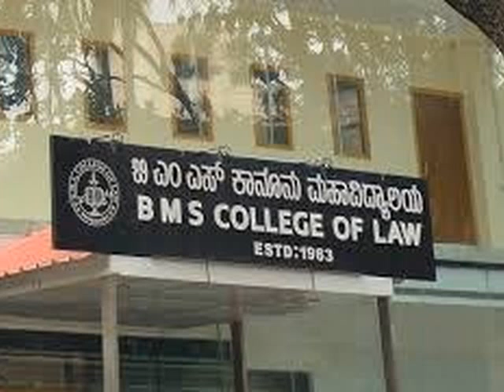!^^ 7259540249 @ Direct admission in BMS institute of technology (BMSCE)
Exploration of Career Opportunities
Assistance on Decision Making
Designing the right career path for you
In today's competitive world both students and parents are under pressure for obtaining admission in colleges on time. In addition to that there are lots of unreputed, unrecognized colleges, where students are tricked to join, spoiling career prospects and important years of the student life. Admission Bangalore have a network of top institutes in every category, be it in engineering, law, management or IT, these are the institutions students dream to join and these are the institutes we help place our students.
From training the students to score in test assessments, to filling up forms for admission, we aid them. We guide students into proper channels for getting financial aid. It empowers students by giving them up to date information on latest job trends , top colleges and supports them in admission procedure providing them guidance in all necessary aspects from career counseling ; towards enrollment, educational finance, assessment, accomodation for the period of education etc.
We understand that education determines the career and future of student; therefore, we serve to put them in the right path so students attain success in their academic and professional life. Besides helping students and parents, we help educational institutes to acquire an interested bunch of students with potential to excel in the chosen course.
With our mission to be recognized as one of the most reliable names in promoting and assisting the prestigious and recognized educational Institutions in India for exploring, broadening their markets and expanding opportunities, hence automatically will result in providing highest quality information, support and services to the student-society, keeping in tune with our ethical values, objectives, policy and integrity. We have envisioned reaching out to every student and promoting education by working as committed facilitators who build bridge between aspirations and achievements thus helping students to choose the right career pathway. Having the best consulting team with their prior knowledge in working educational institutions and also the requirements of students, we can correlate and give proper advice on the exact option and course to be taken up. As a Complete-solution based and a flawless educational consultant, we can show you a right way to a bright future.
We have a reputation of being one of the leading educational consultants. This is so amongst students, parents and indeed, the Universities. We are happy to be of service if one wants to climb up corporate ladder from the days of educational career.
The higher secondary examination of the Indian school Certificate Examination which is equivalent to 10+2 Higher Secondary Examination after a period of 12 years study, the last two years of study comprising of Physics, Chemistry, Biology and Mathematics or any other elective subjects with English at a level not less than core course of English as prescribed by the National Council of Educational Research and Training after the introduction of the 10+2+3 years educational structure as recommended by the National Committee on education OR other qualifications as recognized by Medical Council of India. The Candidate should have passed the qualifying examination which is 2nd PUC or 10+2 higher secondary or equivalent examination. The last two years of study comprising Physics, Chemistry and Biology (PCB) with English as a compulsory subject, must have passed these subjects individually and must have obtained a minimum of 50% of marks taken together in Physics, Chemistry and Biology. In addition, in the competitive entrance test, the candidate must have secured not less than 50% marks in Physics, Chemistry and Biology.
In respect of candidates belonging to Schedule Caste, Schedule Tribes or Other Backward Class the marks obtained in Physics, Chemistry and Biology taken together in qualifying examination and competitive entrance examination be 40% instead of 50% as stated above.
Age: The candidates should have completed 18 years of age on or before 31st day of December of the year of admission